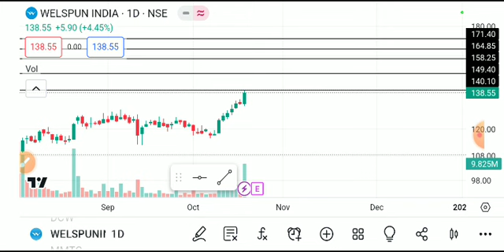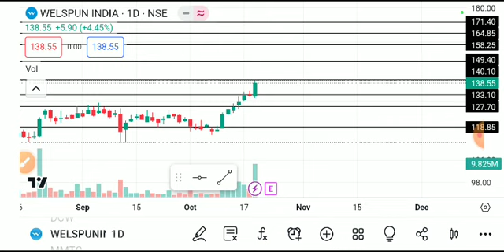WELSPUN INDIA SHARE LATEST NEWS TODAY,WELSPUN INDIA SHARE ANALYSIS,WELSPUN INDIA SHARE TARGET